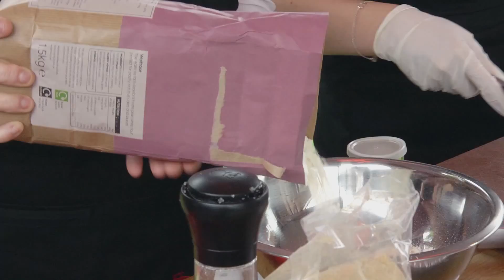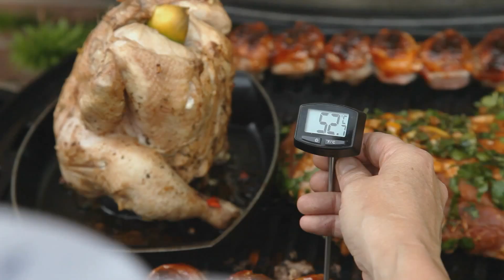Nicola & Joanna's Outstanding Moment with Weber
Watch Nicola and Joanna celebrate Joanna's graduation with a delicious barbecue!